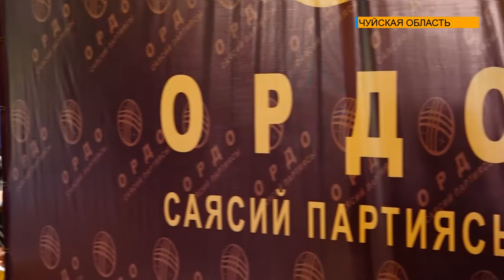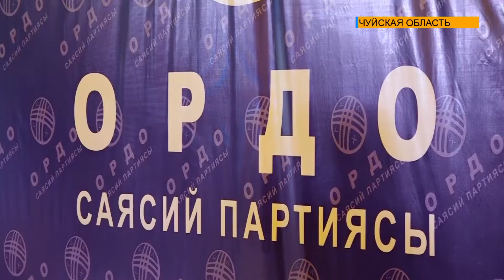Съезд партии “ОРДО”